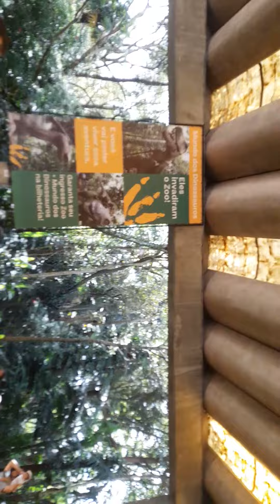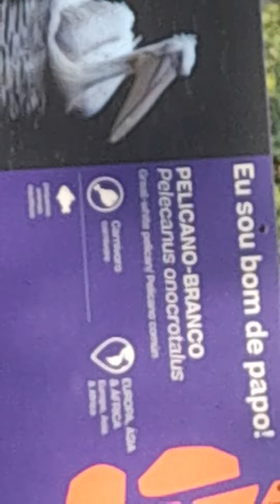zoológico de são paulo guia de exploração parte 1 estacionamento, entrada, lagoa, rinoceronte, casua